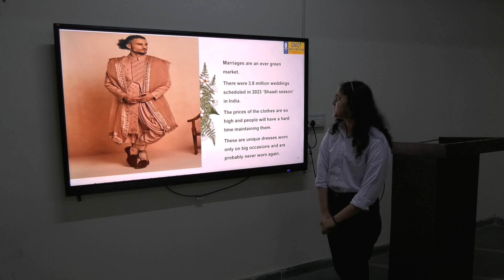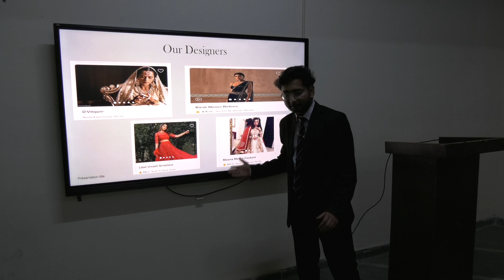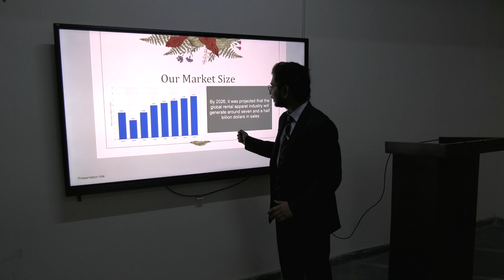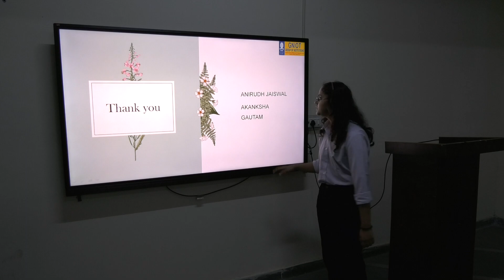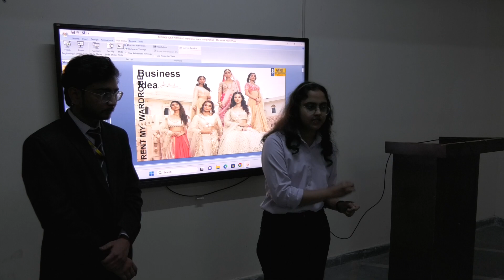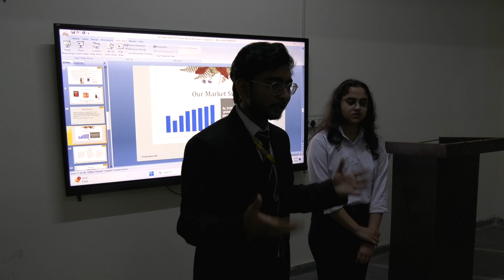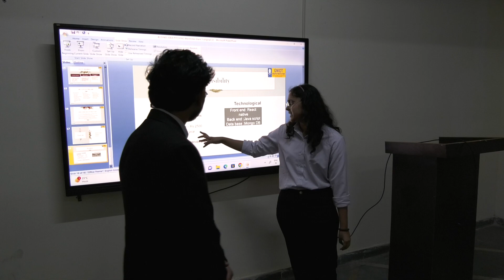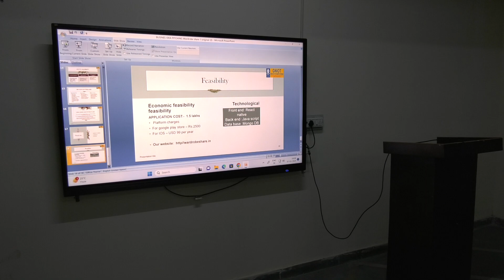BUSINESS PLAN HELD ON 7th April 2024 I YUKTI 2.0 I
BUSINESS PLAN HELD  ON  7th  April 2024 under YUKTI 2.0 where almost 39 colleges have participated in different events like hackathons, and business plan ideation. The event was held in blended mode in Chanakya Hall of IIMT College of Management and started on  April 2024.